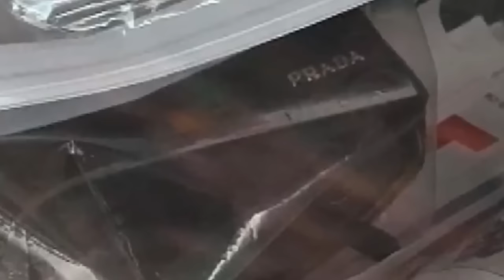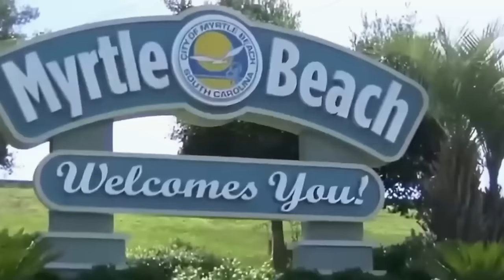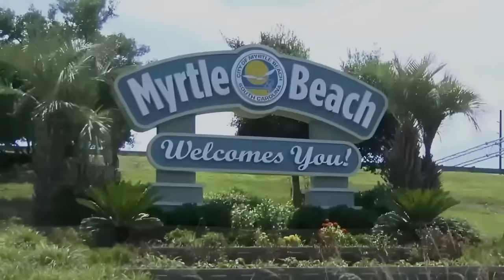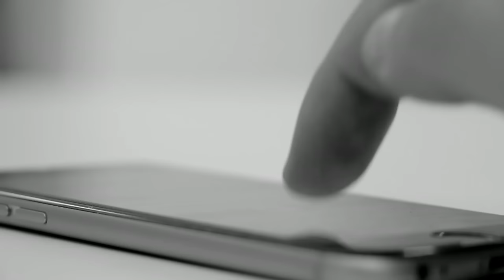Nach 13 Jahren gelöst. Verschwand mitten auf der lebhaften Straße | True crime deutsch | crime doku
Das Mädchen verließ das Hotel und verschwand spurlos. Sie musste eine gerade Straße vom Stadtzentrum aus nehmen. Als die Polizei die Suche nach ihr aufnahm, schien sie jedoch wie vom Erdboden verschluckt. Viele beunruhigende Entdeckungen, unerwartete Wendungen und äußerst bizarre Ereignisse erwarteten sie. Mehrere Jahre lang blieb der Fall einer der verwirrendsten Fälle des Verschwindens, doch schließlich kam die unerwartete Wahrheit ans Licht.

Wenn Sie Teil der CreepyWeg-Community sein und mich unterstützen möchten, wäre ich sehr dankbar. Sie haben die Möglichkeit Sponsor zu werden oder Ihre Unterstützung über PayMe zu senden